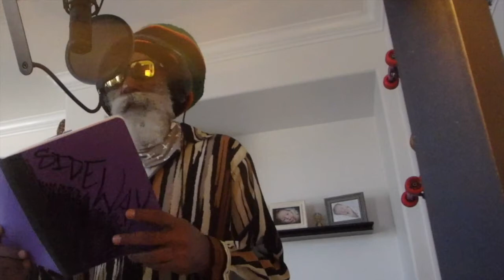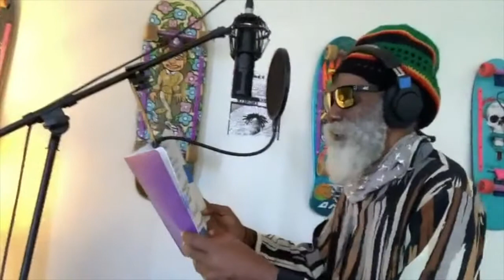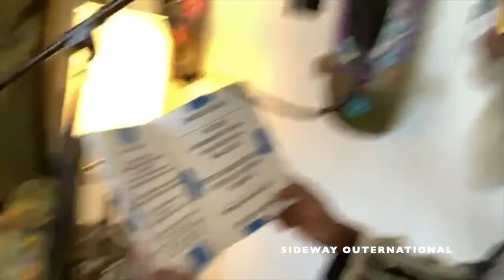DON CARLOS X S.O.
IKICK SESSION